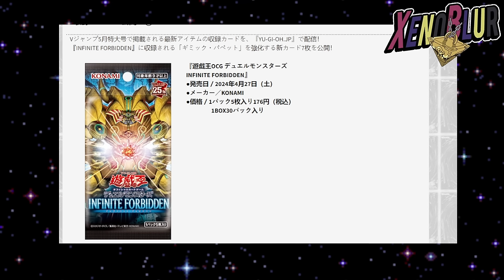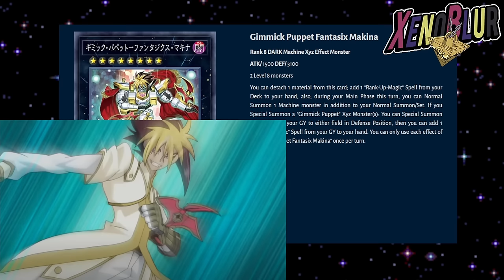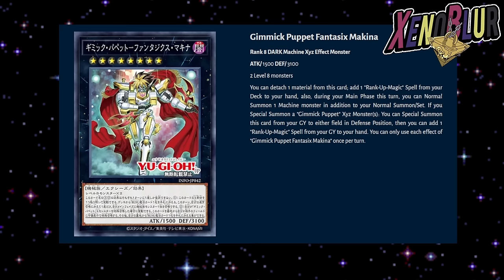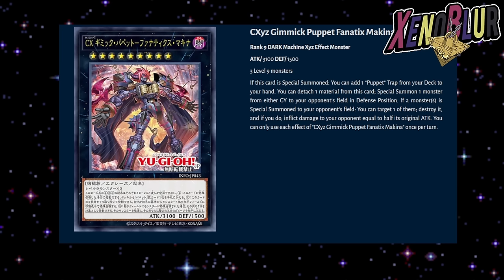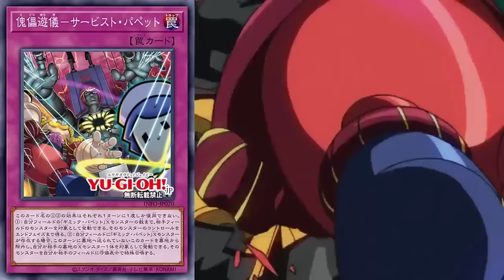NUEVAS CARTAS Gimmick Puppet y REFERENCIAS al ANIME!! FAN SERVICE para OCG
Nuevas cartas para el deck anime de Gimmick Puppet que llegaran pronto al OCG / TCG y sus referencias al anime